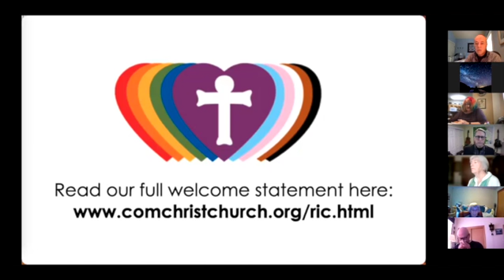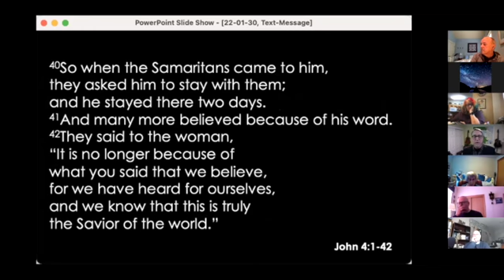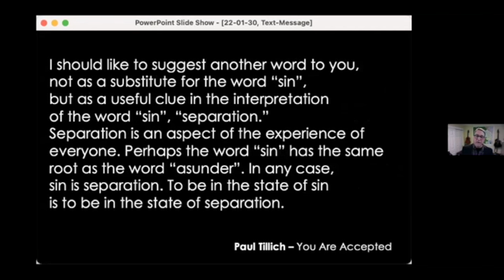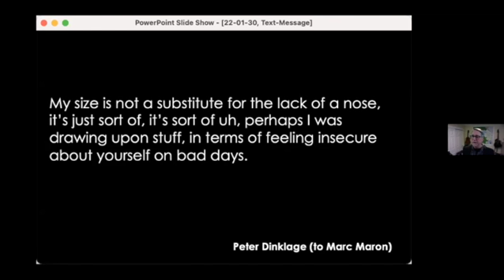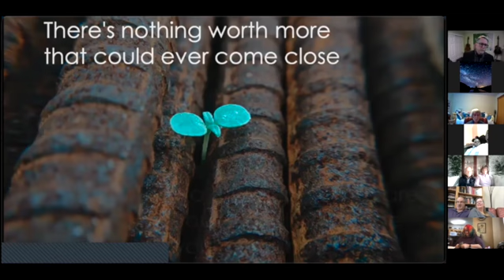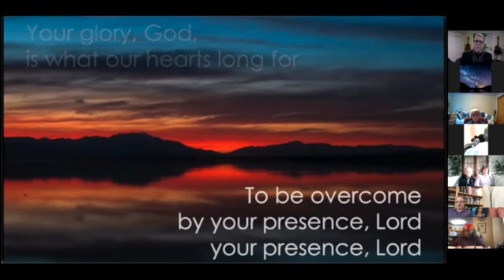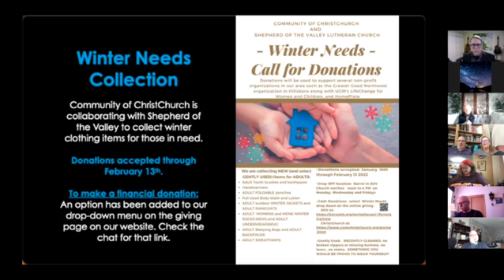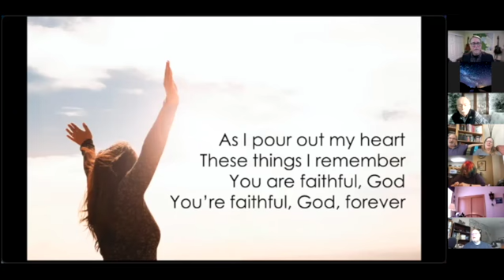January 30th Zoom Worship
Welcome to Community of ChristChurch Zoom Worship!
You can join us live each Sunday morning at 9:30am via Zoom.

Today was the fourth Sunday of the Season of Epiphany.
We read from the Gospel of John, chapter 4, verses 1 through 42, and explored the idea of sin as separation.

If you would like to support the mission and ministry of Community of ChristChurch,
you can access our giving page at https:

We are a Reconciling in Christ Congregation. We are a faith community that is committed to the welcome, inclusion, celebration, and advocacy for people of all sexual orientations, gender identities, and gender expressions; that work for racial equity and are committed to antiracism.